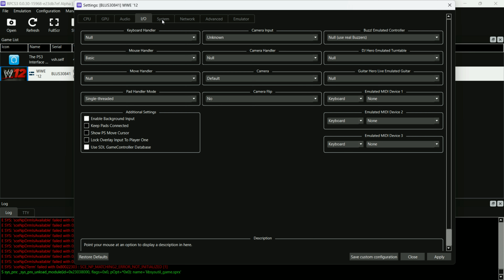WWE '12 (RPCS3 & Xenia Emulators) - RX 6600M - R5 5600H - Lenovo Legion 5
* The video was recorded by AMD Software, and the game was tested in 'Performance Mode'. It should be noted that while recording the screen, the fps of games, especially high-end PC/AAA games, may drop by 10%. For Xenia, edit these lines in Xenia-canary.config.toml: gpu = "vulkan"; internal_display_resolution = 8;
draw_resolution_scale_x = 2;
draw_resolution_scale_y = 2.
00:00 Xenia
11:37 RPCS3